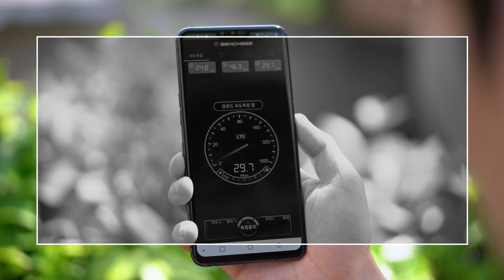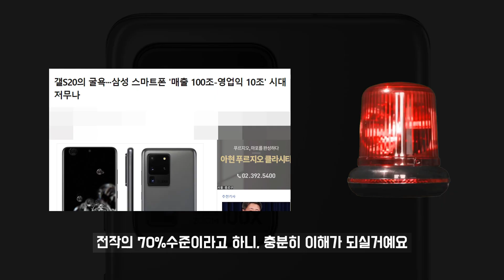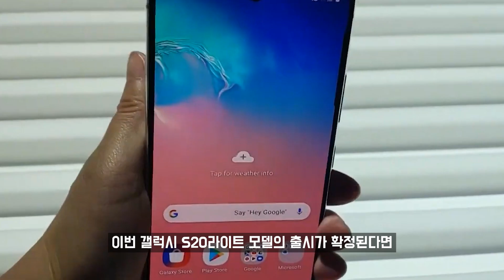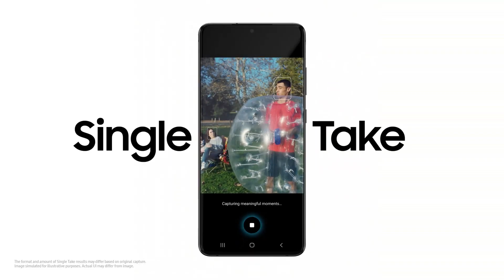[더기어리뷰]또다시 내놓는 보급형 스마트폰, 갤럭시 S20라이트 소식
안녕하세요 더기어입니다

중저가 스마트폰 소식이 또 있네요

바로 올초에 출시된 갤럭시 S20의

보급형 버전인 S20 라이트 관련 이야기를 드릴까 하는데요

기대가 많았던만큼, 실망도 있었던 제품인 S20의

판매량이 만족할만한 수준이 아니었기에

후속기가 나왔을때 소비자들에게

어필이 가능할지 궁굼하네요

일단, 관련된 이야기들을 정리하여 전해드리겠습니다!